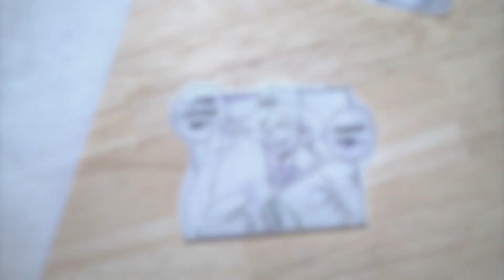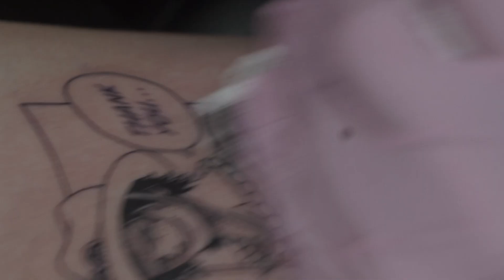ace d portgas fine line tattoo one piece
Ace from one piece I made
this was super fun !

if you have any question post them in the comments !